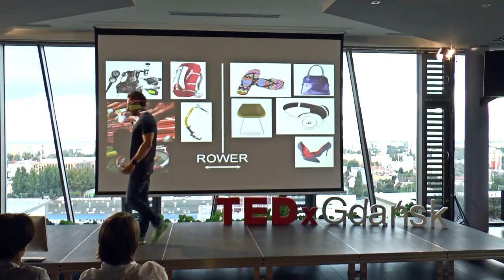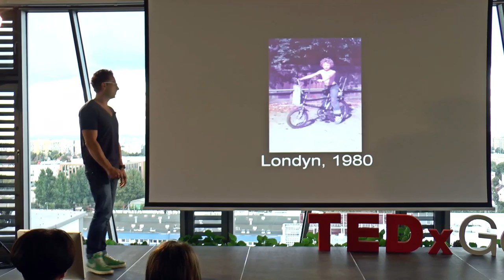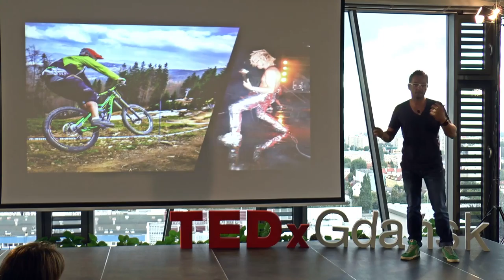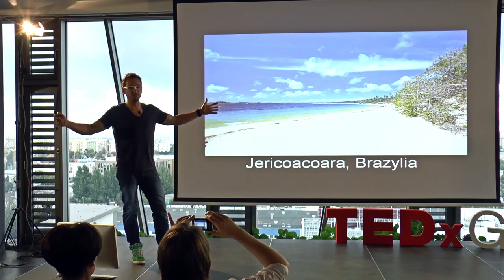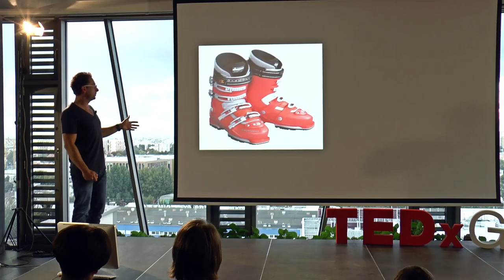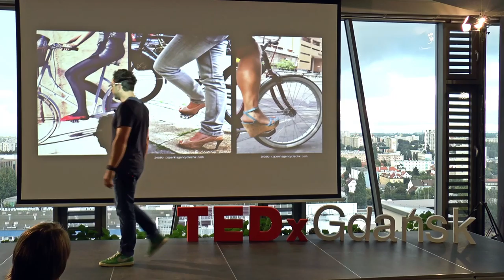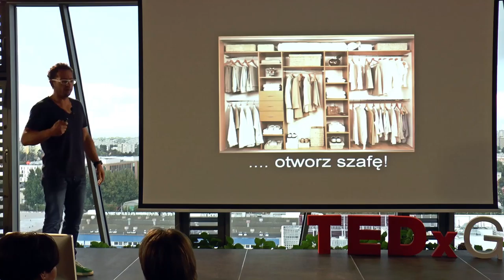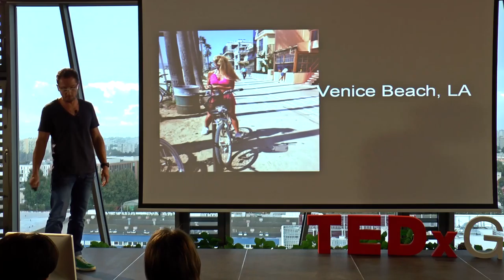Why 2 is greater than 4: Szymon Kobylinski at TEDxGdansk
Szymon Kobyliński talks about how simplifying the biking experience can make it more enjoyable and a mainstream form of daily transport.

(For ENGLISH subtitles please click the captions button and select English)